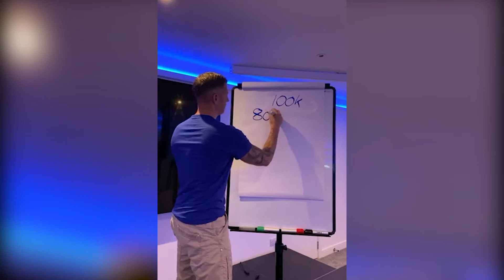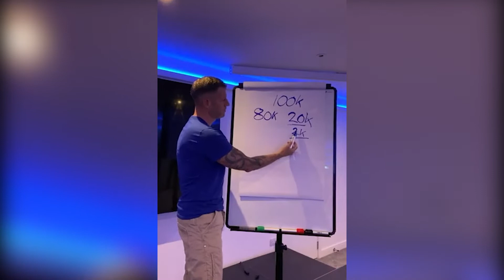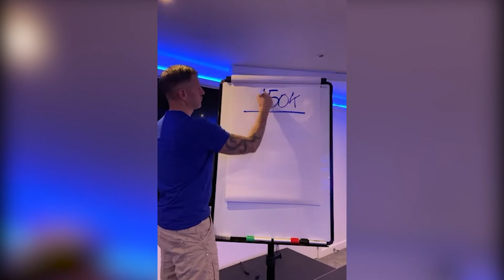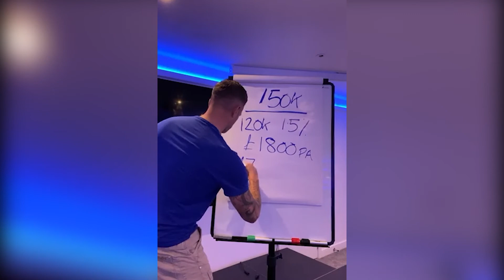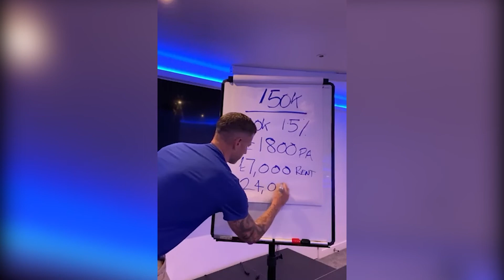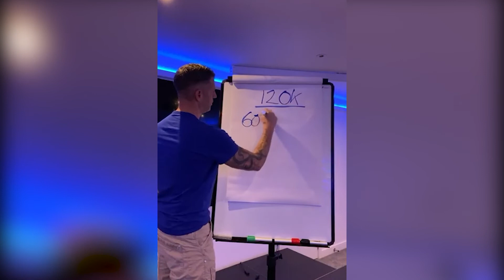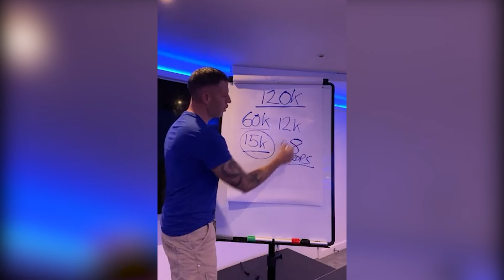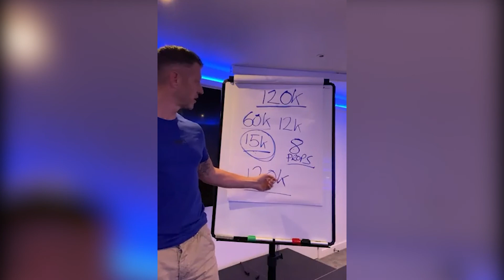The Money Series Part 7 | Training From Steven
Steven gives us a lesson in finance and money management. Sharing the principles that made him a millionaire.

BOOK FOR A STRATEGY CALL WITH ONE OF MY ELITE COACHES